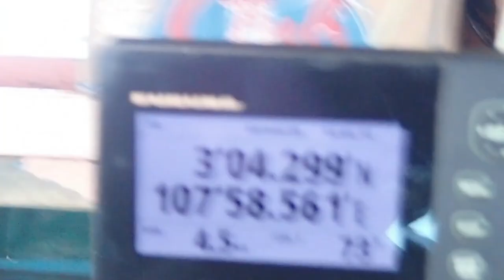Nelayan Natuna di perbatasan China Selatan#shots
Nelayan perbatasan laut china selatan Vidio tahun 2018 di laut china selatan banyak